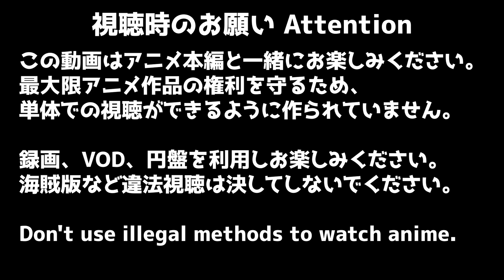明日ちゃんのセーラー服 11話 リアクション AKEBI's sailor uniform Episode11 Reaction